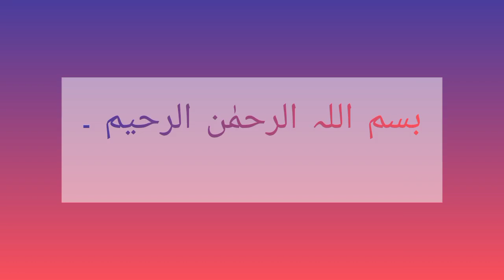1-2 years baby girl dress cutting and stitching/frock design cutting and stitching.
babygirl dress cutting and stitching.
1year baby frock.
simplefrock designs.